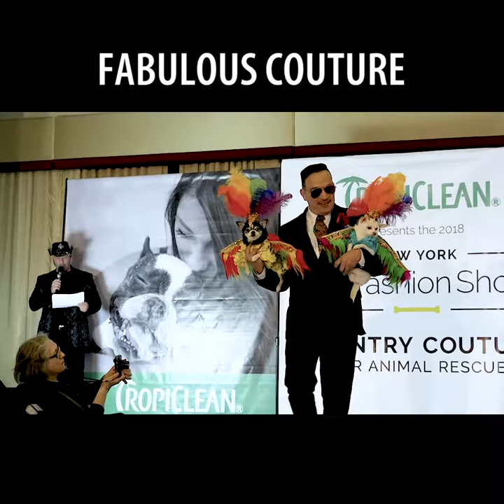New York City Pet Fashion Show 2018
A tribute to the New York Pet Fashion Show of 2018.
The NYC Pet Fashion show is one of the largest red carpet rescue benefit pet fashion shows in the US, featuring fabulous pet designers from around the world to help raise money for animals in need. This year the the theme was country and western.